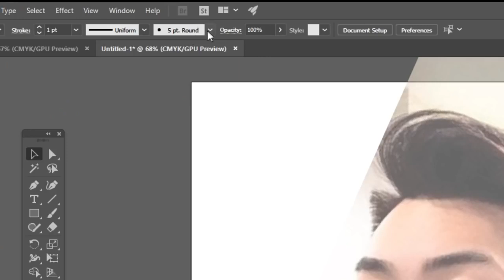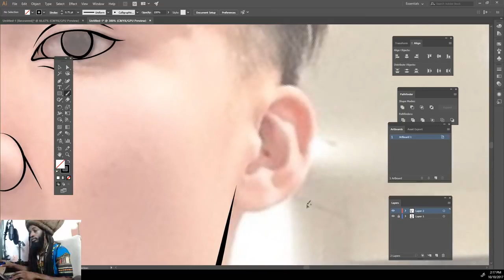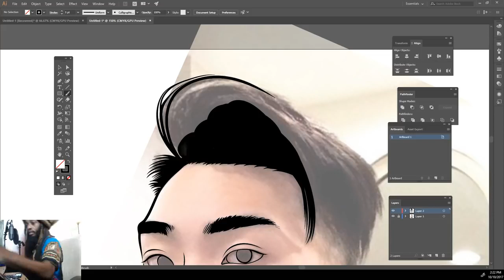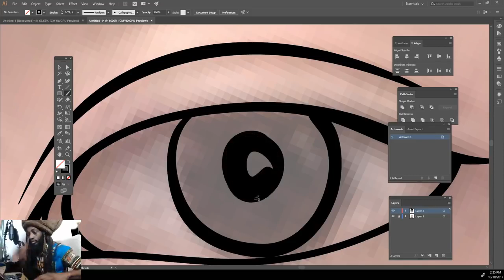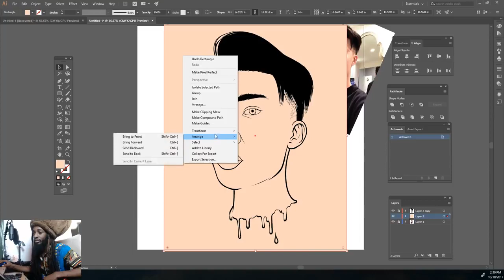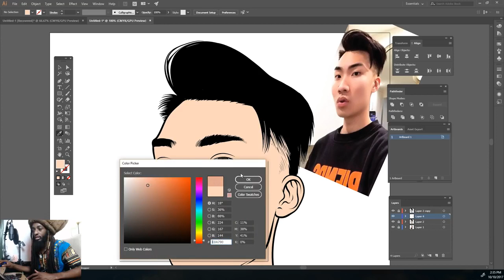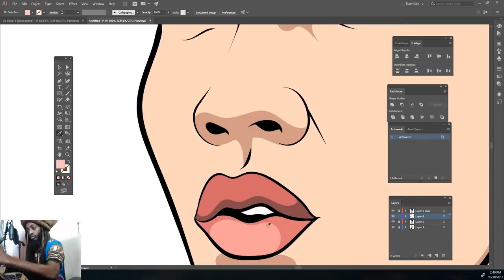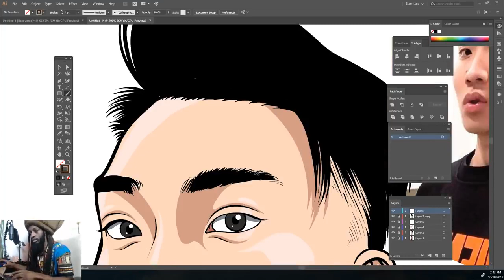How To Draw Cartoon | ADOBE ILLUSTRATOR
Do you want a new logo?